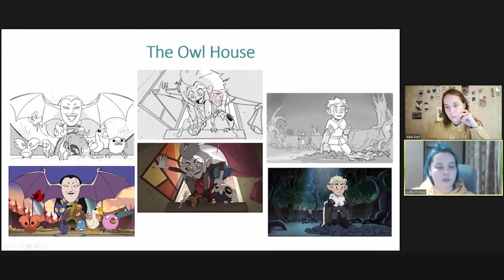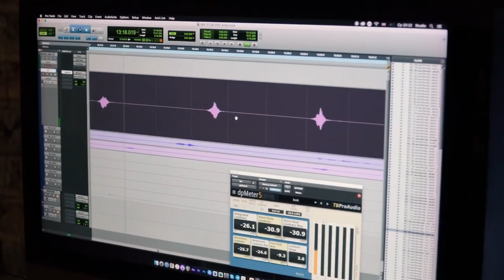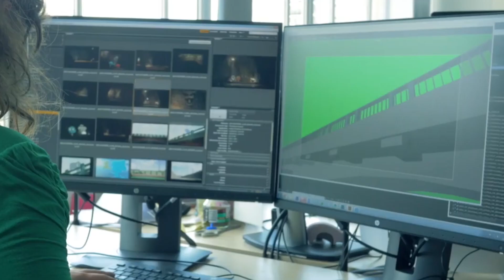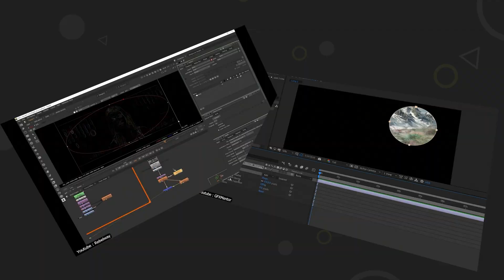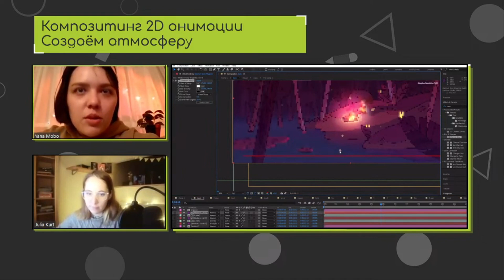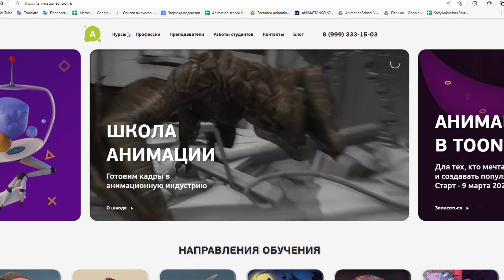Что такое Композитинг?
Мало кто знает об этой таинственной и мистической профессии композера! А ведь она помогает спасать то, что должно было погибнуть, и заработать славу и деньги там, где остальные сдаются. Раскроем, что же такое композ.

0:00 - Все работы в анимации хороши, но...
1:47 - А что, если ни одна не подходит?
2:27 - Чем занимаются волшебники в кино?
4:18 - Улучшайзер анимации
5:54 - Перестаньте раскачивать лампу!
7:40 - С чего начать путь в магию?